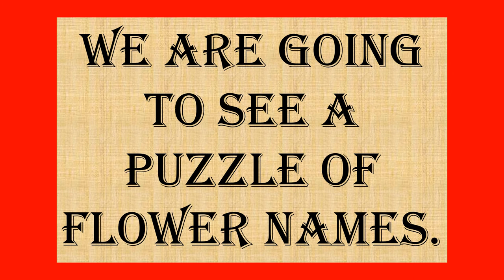Word Puzzle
video puzzle
flowers puzzle